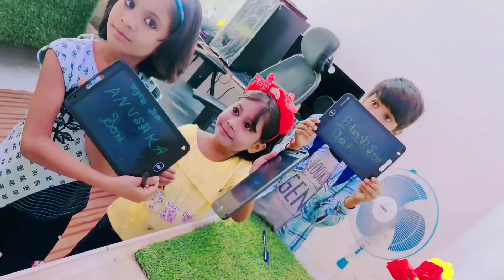Unboxing magic slate || simple art || simple art with shapes magic slate ,lcd writing pad ,slate.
Unboxing magic slate || simple art || simple art with shapes magic slate ,lcd writing pad ,

✅magic slate ₹199

✅magic slate ₹279

✅magic slate ₹235

✅magic slate ₹349

⬆️About this video :- Aaj ki video me ham magic sakte ki unboxing karenge । Portronics Ruffpad 12M Re-Writable Multicolor LCD Writing Pad with 30.4cm (12 inch) Writing Area, Single Tap Erase, Smart Lock, Long Battery Life(Black)

00:01 Magic sakte
00:02 magic slate fir kids
00:03 magic slate drawing
00:04 magic slate pen